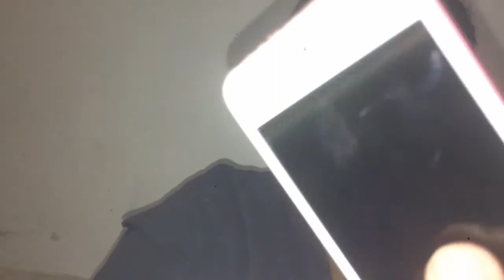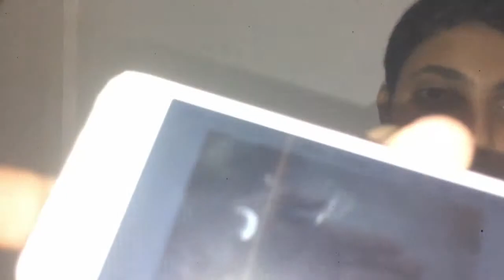Ss review prt #1 iPod 5g worth it in 2017 and giveaway